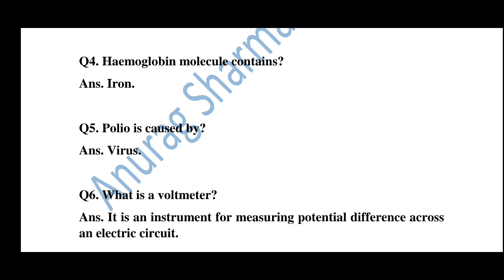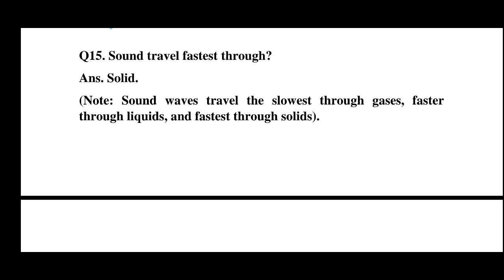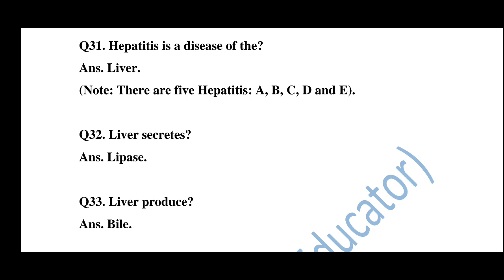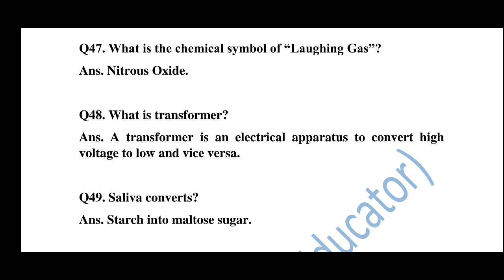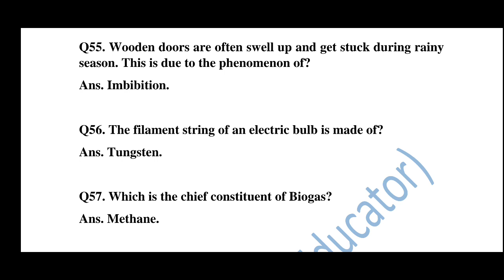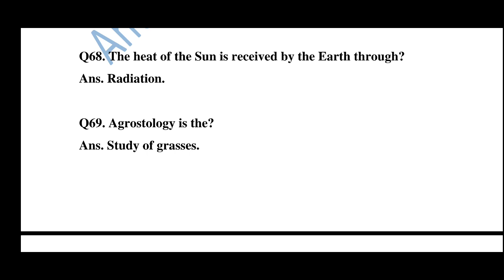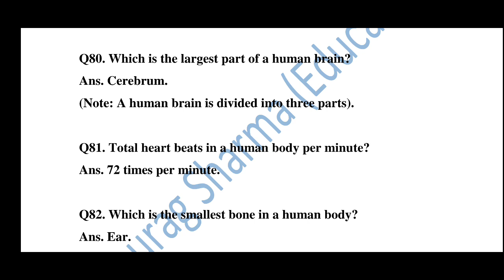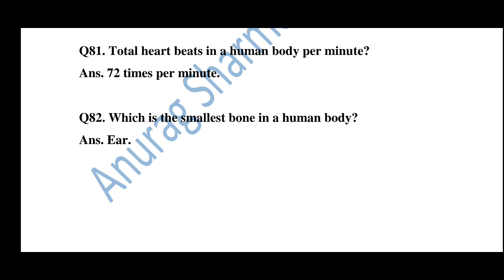DHS/DME/AYUSH Assam Written Examination 2022: Most Important Questions for General Science